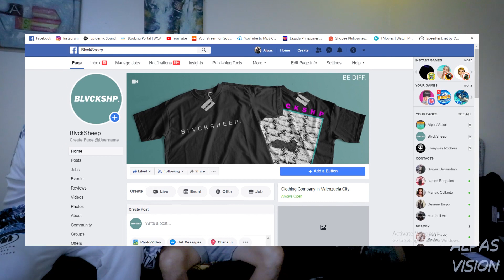Interview With Beast AKA Baby TightEyex | Vlog Interview Ep.4